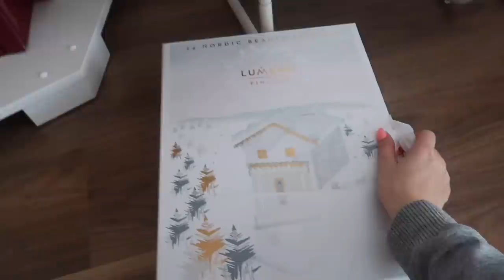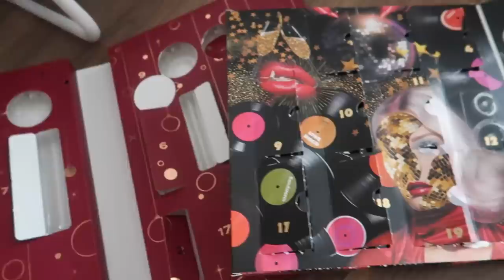OSZUKAŁAM WAS... ❄️ VLOGMAS DZIEŃ 23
❄️ TO MOŻE CIĘ ZAINTERESOWAĆ ❄️
⭐️ piżama - Onepiece

❤️ Witam Was w najbardziej wyczekiwanej serii roku -
VLOGMAS 2019. To seria codziennych vlogów przedświątecznych, dzięki której możemy się lepiej poznać, wspólnie wprowadzać świąteczną atmosferę i otwierać kalendarze adwentowe.

❤️ To już mój 4 rok z VLOGMAS! Obejrzyj koniecznie poprzednie!

❤️ Mój sprzęt:
Aparat: Canon GX7 mark II

🎬 Dziękuję za obejrzenie i poświęcony czas!
Buziaki, Ola